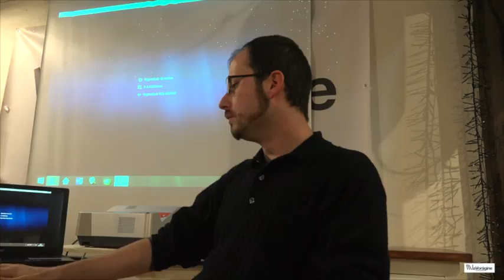Charla-Taller «Machismos y masculinidades». Jesús Espinosa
Desde el Área de Igualdad de Podemos Cantabria te invitamos a participar en la Charla-Taller «Machismos y masculinidades» y a la presentación del calendario «12 mujeres cántabras inspiradoras» que tendrá lugar el próximo jueves 24 de noviembre a las 18.30 horas en La Vorágine (c/ Cardenal Cisneros 15, Santander).

Esperamos contar con todas, y especialmente con todos, porque haciendo un feminismo que integre a más gente, y siendo una multitud de mujeres y de hombres haciendo feminismo, podemos conseguir erradicar la violencia machista.

SOBRE LA CHARLA TALLER:

Una sociedad que pretende ser igualitaria necesita despojarse del machismo en sus diversas formas, también en la cotidianidad. En este taller intentaremos visibilizar una realidad que está atravesada por las lógicas machistas y por las lógicas masculinas que cortan y forman parte permanente de los espacios en los que habitamos.

SOBRE EL PONENTE:

Jesús Espinosa es doctorando en Historia Contemporánea, visitante investigador en la London School of Economics, miembro de la Asociación de Hombres por la Igualdad de Género, del Área de Igualdad de Podemos Cantabria y miembro del Consejo de dirección del Aula Interdisciplinar Isabel Torres de Estudios de Género de la Universidad de Cantabria.